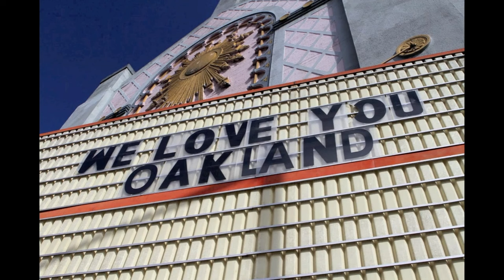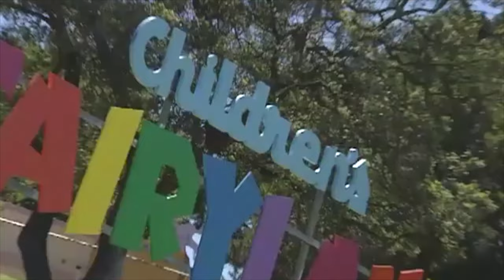OAKLAND • HYIM VIBE • FEED YOUR SOUL MUSIC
Oakland is a powerhouse of culture and pride, beauty and grit. A love song to his hometown, HYIM brings his multiple skills to the studio and shows his talents as he co-produced and plays all the musical instruments as well as raps/sings on this anthem for The Town that raised him. Celebrating the historic season of the Warriors as well as many other features of the dynamic city, HYIM highlights the danger and beauty of the urban city that raised him. The brilliant Keith Kohn produced the track